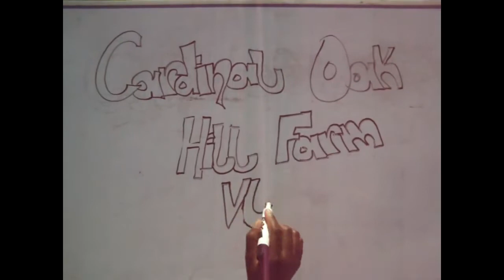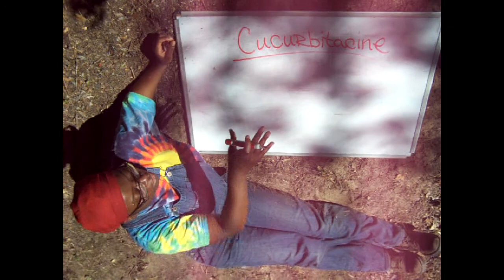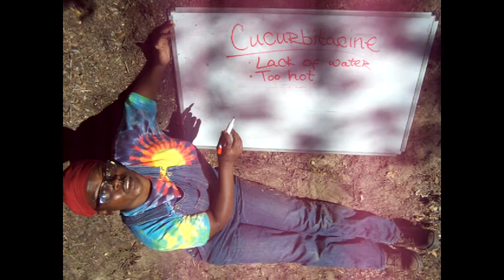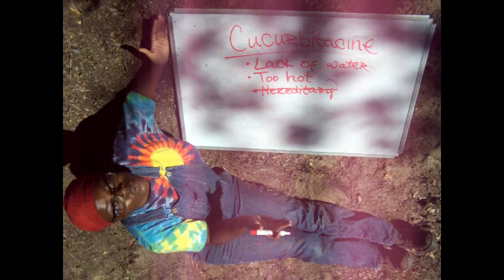CUCUMBER GROWING FIASCO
We attempt growing cucumbers for the first time and don't get what we expect.